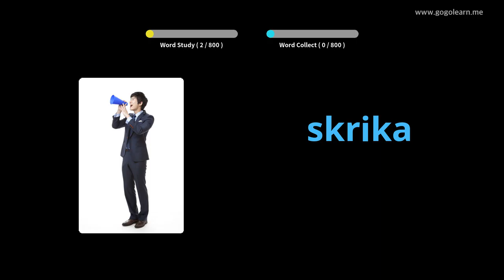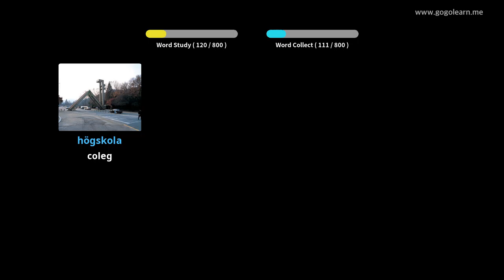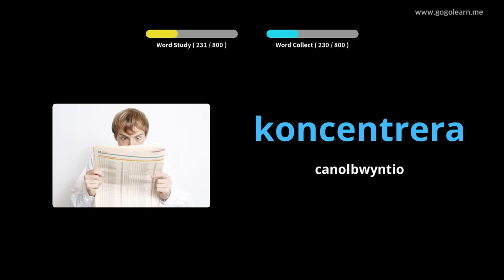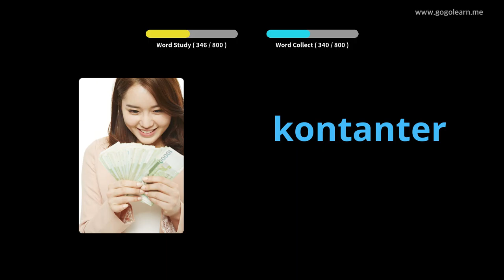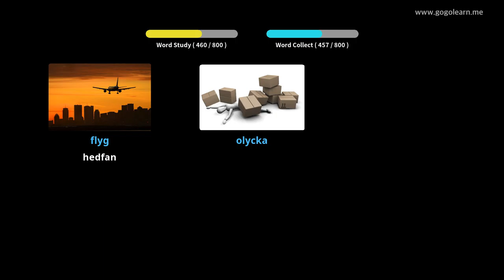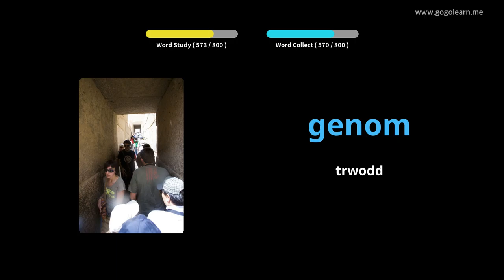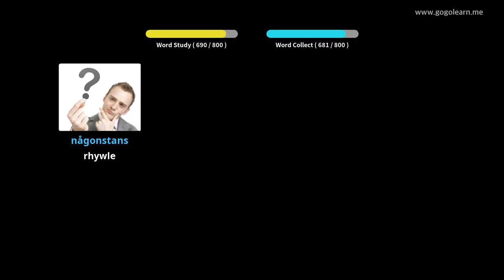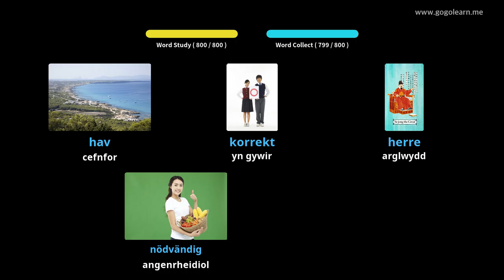Geirfa Sweden Ysgol Ganol | Golearn